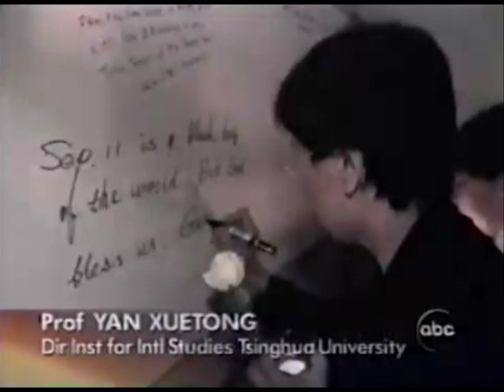View From Afar - China's reaction to 9/11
October 19, 2001 -  ABC News World News Tonight Sunday